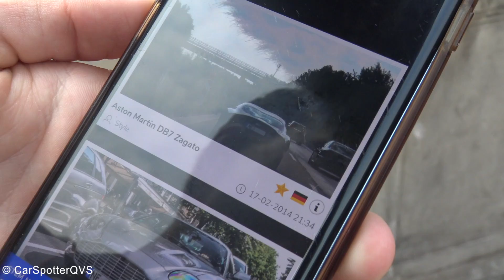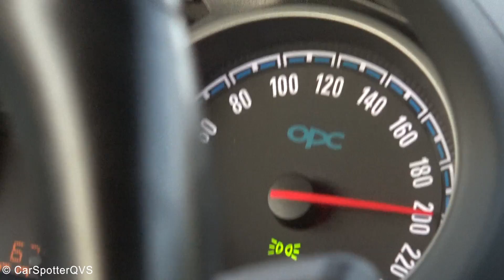VLOG9 - Düsseldorf Dag 2 & Random Middagje met HYPERCARS Koenigseggs, Pagani, Senna's ETC!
14 tot 17 Augustus ben ik een weekendje Düsseldorf, bij een hypercar meeting geweest en bij de Nürburgring geweest. Dit is de video van 15 Augustus! Dit was dag 2 Düsseldorf en een random hypercar meeting en op het einde van de dag komen we aan bij de Nürburgring!
Er komt veel meer tofs aan binnenkort! Bedankt voor het kijken.